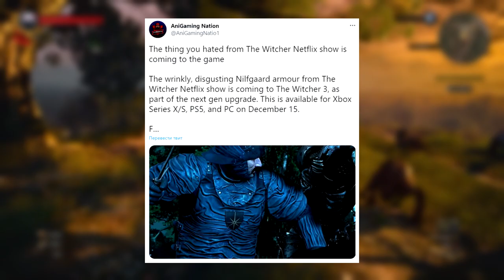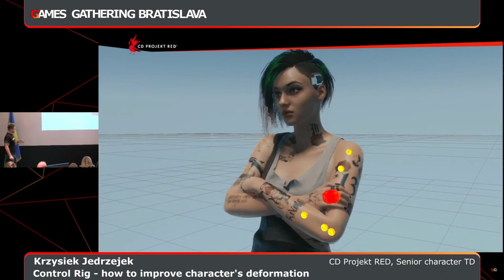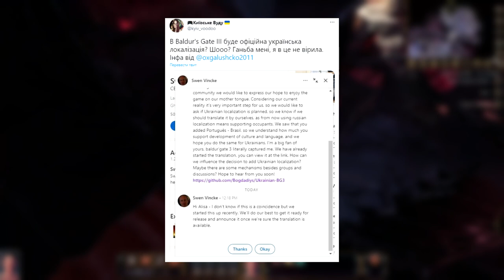ВІДЬМАК ПРОДАВСЯ РУСНІ?! Diablo 4 не для росії. Playtika звільняє українців та наймає білорусів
А сьогодні розкажу вам про офіційну відповідь CD Projekt Red про некст-ген Відьмак 3 та скандал навколо його локалізації.
Топ-10 найгірших ігор від Metacritic.
А ще українці, які отримали премії Epic Games.
Подробиці про рімейк Dead Space, які не всім сподобаються.
Та ще багато чого цікавенького.

00:00 салют, піпл! З вами HUMAN!
00:11 анонс відео
00:34 Офіційна відповідь CD Projekt Red щодо локалізації ігор
01:36 Що не так з некст-ґен версією Witcher 3?
05:12 CD Projekt RED випустила короткометражку сумнівної якості
06:10 Хто з українського геймдеву отримав премію від Epic Games?
09:28 Playtika скорочує штат співробітників, в тому числі в Україні
11:08 Metacritic склав список найгірших ігор за 2022 рік
13:07 Офіційна українська локалізація Baldur’s Gate 3 знаходиться у розробці
15:04 Анонсовано RPG Redemption Reapers
16:22 Творці рімейку Dead Space розповіли, як переробляли сюжет
17:35 Рімейк Dead Space продовжує змінювати зовнішність героїв
18:37 Diablo 4 ще не вийшла, а на росії вже всьо
19:58 Засновник гурту Behemoth прикрасив своїм голосом Blacktail
21:05 дякую за підтримку та перегляд!

Дякуємо нашим колегам з gameinformer, pcgamer, gamespot, gaminglake, gamesradar, wccftech, techspot, eurogamer та theenemy за передовий ігровий контент!